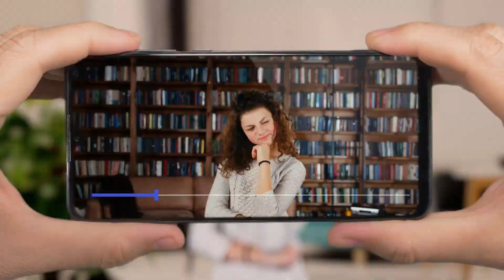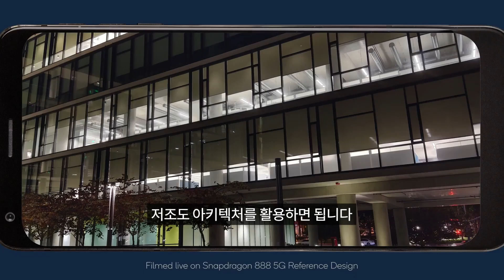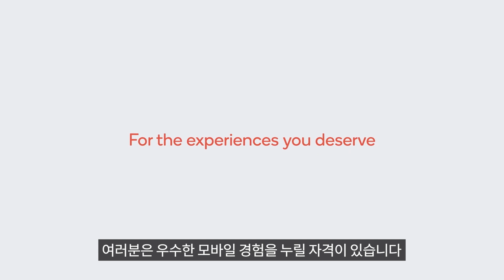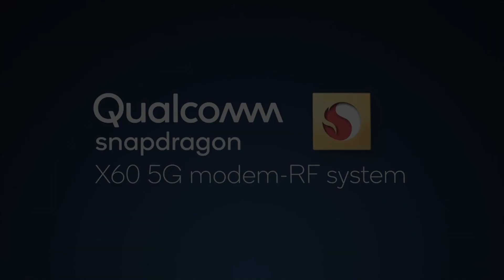다시 한번 알아보는 스냅드래곤 888 주요 성능 | 스냅드래곤 888 5G 모바일 플랫폼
스냅드래곤 888이 이룬 놀랍고도 새로운 발전, 어떤 것이 있을까요?

스냅드래곤 888 5G 모바일 플랫폼은 6세대 퀄컴 AI 엔진을 탑재하여 더욱 스마트하고 획기적인 AI 기능을 구현합니다.
트리플 ISP를 최초로 구현한 퀄컴 스냅드래곤 580 ISP을 통해 전문가급 사진 품질을 제공하며, 차세대 지능형 카메라 경험을 선사합니다.
또한 세계 최초 5나노미터 5G 베이스밴드를 채택한 스냅드래곤 X60 5G 모뎀-RF 시스템으로 놀라운 스펙트럼 유연성을 지원하며 글로벌 5G의 기준을 높입니다.

퀄컴 스냅드래곤 888 5G 모바일 플랫폼의 혁신, 자세한 내용을 영상을 통해 확인해보세요!

지금 스냅드래곤 인사이더즈가 되어 특별한 혜택들을 만나보세요.